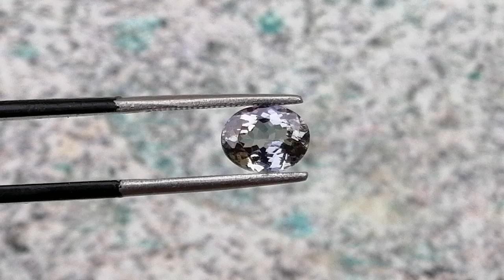1.60 Cts Beautiful, Superb Purple Blue Tanzanite Gemstone